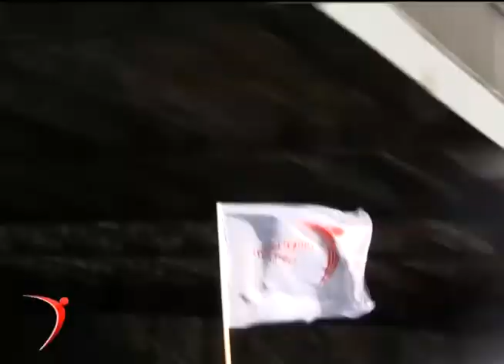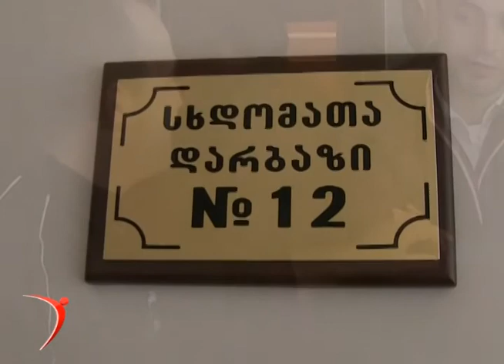ბაჩო ახალაიას ბადრაგირება კოლონის თანხლებით.